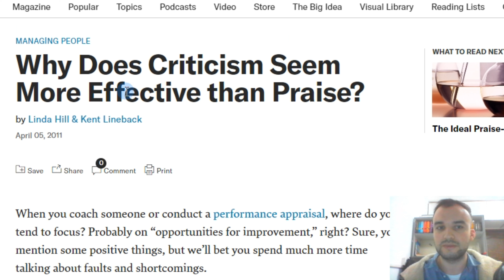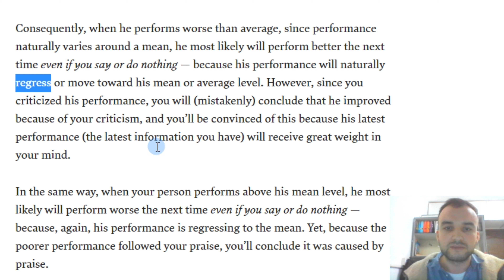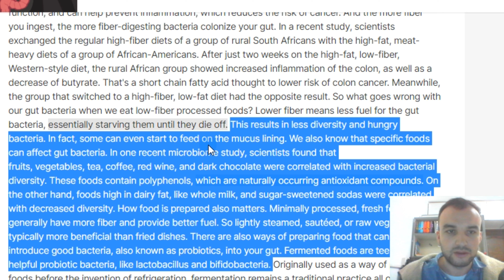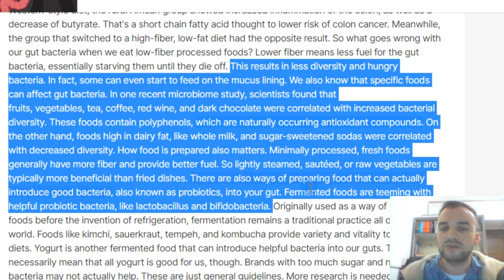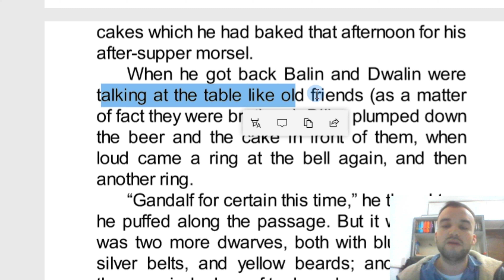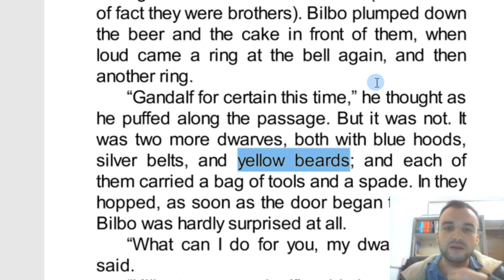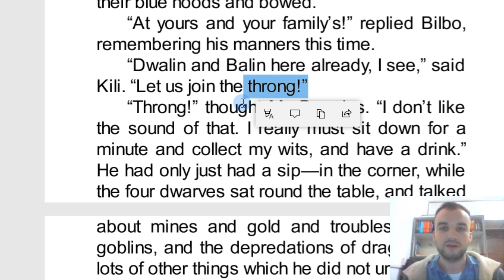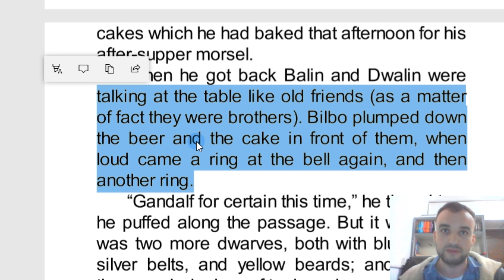Bugün Neler Öğrendim - 7 Ocak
Merhaba arkadaşlar, bu seride sizlere gün sonunda neler öğrendiğimi anlatacağım umarım beğenirsiniz ve sizi de bu çalışmalarım motive eder.